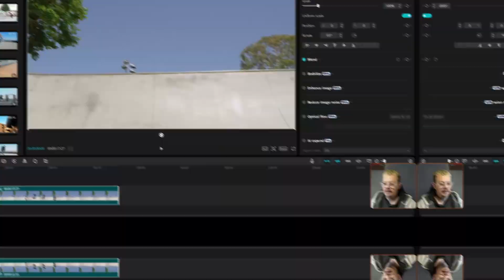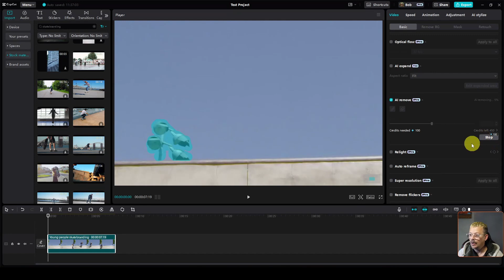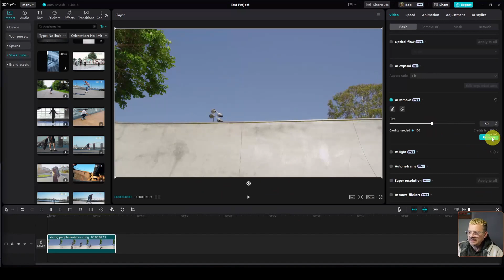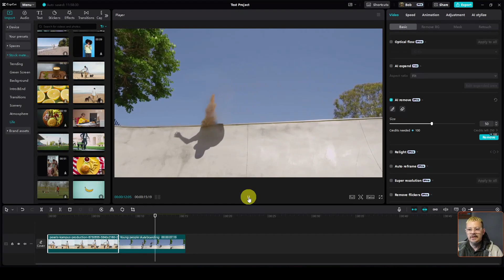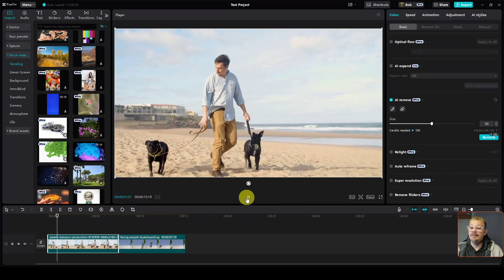Remove Objects from Video with AI Remove in CapCut Desktop for PC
CapCut has an AI Remove feature that claims to magically remove objects from video clips using AI. In this video, we'll try out the AI Remove feature in CapCut and see how it performs at removing the objects we don't want in our video.

We'll try it out with a few different video clips and I'll show you where to click, how to use it, and how it turns out.

I am an affiliate for some of the products & services I share, which means that if you make a purchase after clicking on one of my links, I may receive a small commission at no extra cost to you. I sincerely appreciate you using my links!

This is where I maintain a directory of tools and resources for content creators. From website hosting to AI video generators and everything in between, I want to make it easier for you to find exactly the tool you need to create content faster, easier, & better!